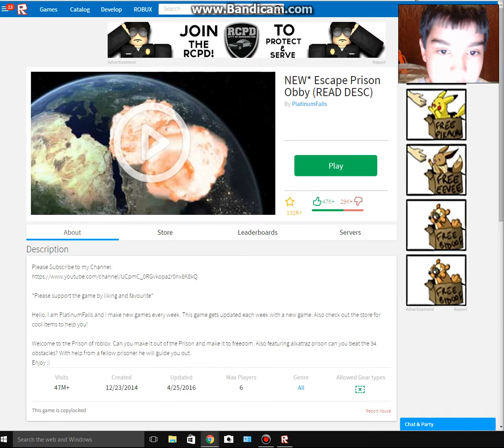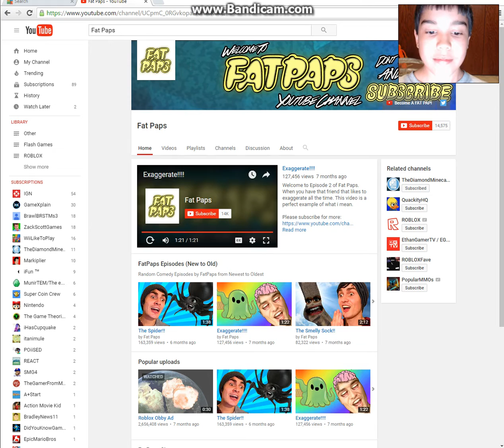ROBLOX Prison Obby| WHY IS EVERYTHING LAID OUT SO PERFECTLY?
WOO!